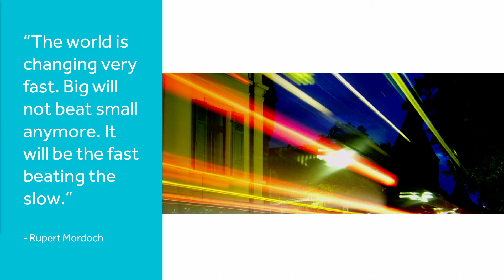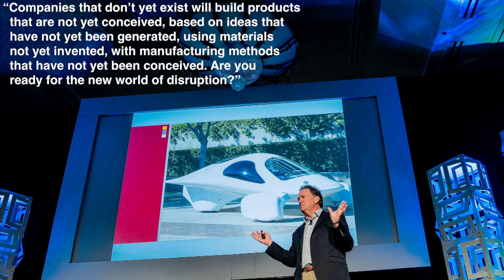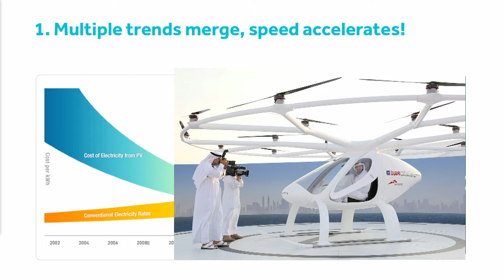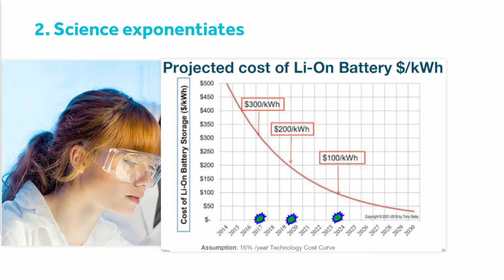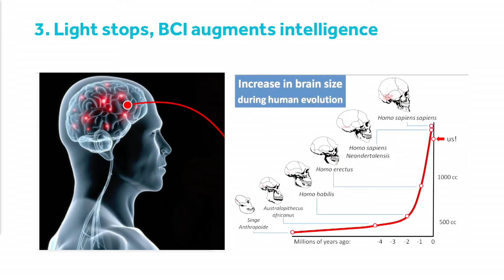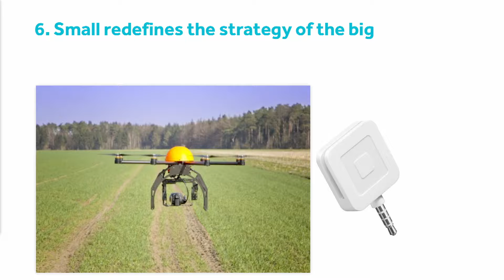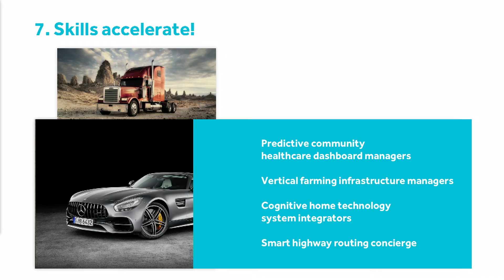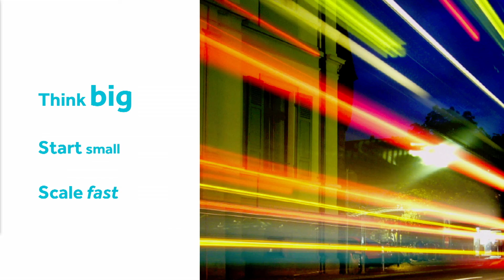Fast Forward To The Future - Jim Carroll - WGS 2018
We are headed towards the world of the autobit, an inconceivable volume of information and data, that could enable us to stop light in time.

نحن نتجه نحو نحن نتجه نحو عالم الأتمتة، وامتلاك حجم لا يمكن تصوره من المعلومات والبيانات التي يمكنها مساعدتنا على إيقاف الضوء في الوقت المناسب.